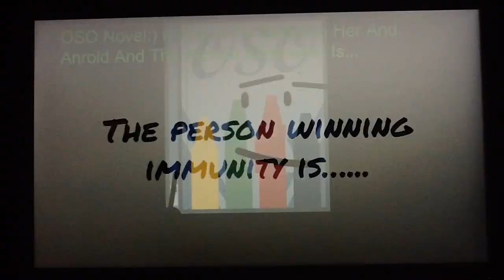Top 200 Character Contest 119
Jeffy Shirt If You Want To Know Why I Keep Giving Emmet Immunity It's Because I Like Emmet A Lot And Jeffy Shirt Please Vote